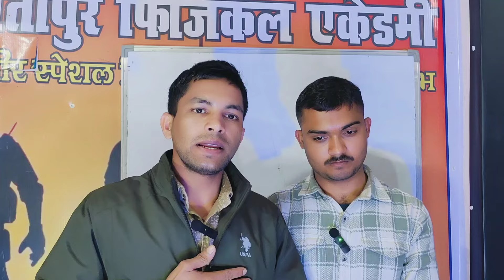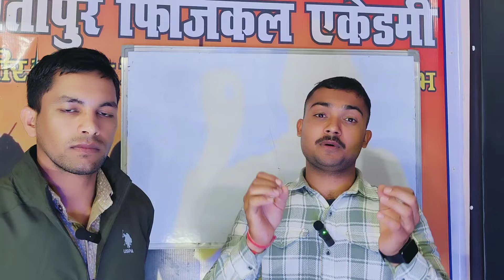UP POLICE RE EXAM मांग को लेकर तीखी बहस 😱 ECO GARDEN लखनऊ धरना प्रदर्शन - PRIYANSHU SIR,PAWAN SIR